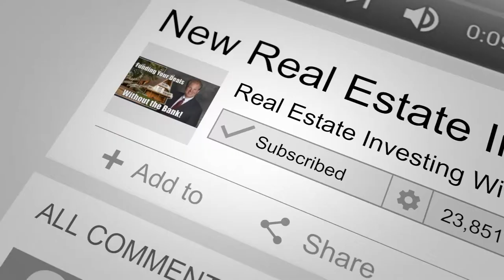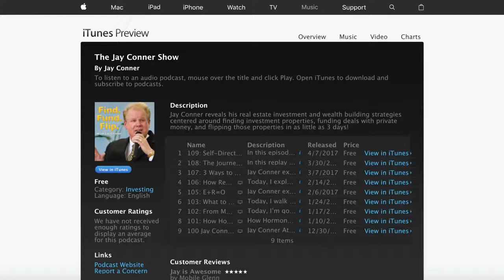Nine Reasons to Sell Houses Using Jay's Rent-To-Own Strategies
Real Estate Investing - Nine Reasons to Sell Houses Using Jay's Rent-To-Own Strategies

[109] Jay Conner shares his top 9 selling homes strategies without MLS. Podcast #108

1) Collect a large, non-refundable option fee on closing

2) Price on the home is set 5-10% above market appraisal

3) Positive cashflow

4) Tenant buyer pays for repairs

5) While in the home, you can write off the depreciation on the property

6) Take advantage of market appreciation over the following year

7) All interest payments are a tax write-off

8) If the tenant buyer can't get a mortgage in time or move out, the option fee is retained and you can sell the house again.

9) No inspections

Jay has closed out 27 deals in the past 12 months.